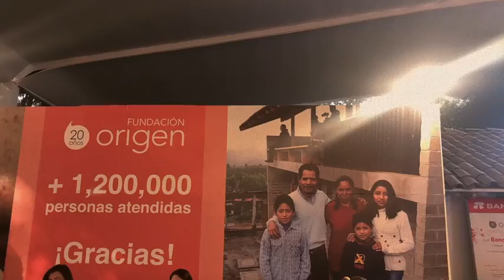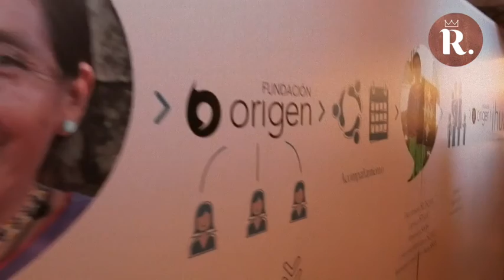Spring Fever Fundación Origen 2019